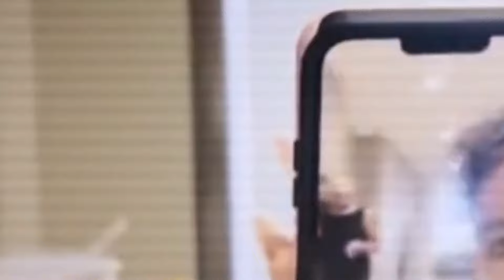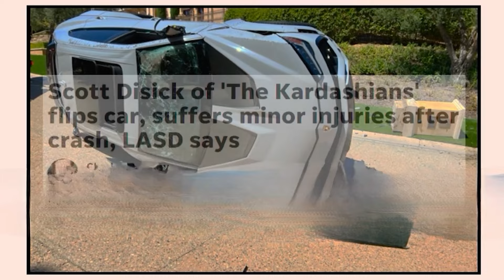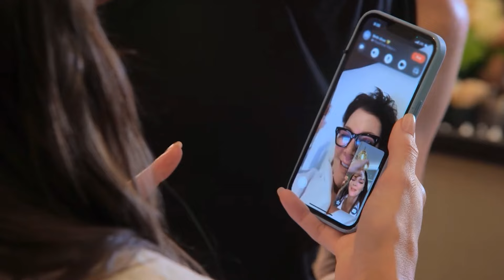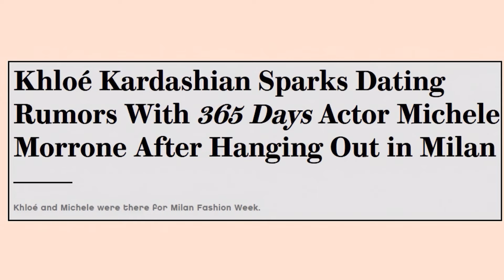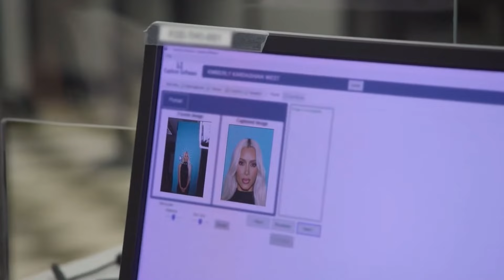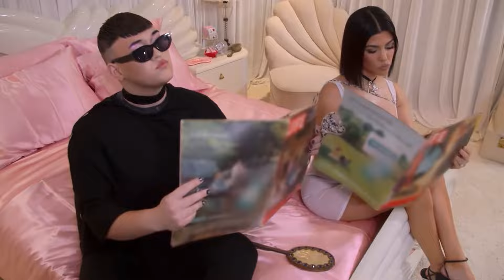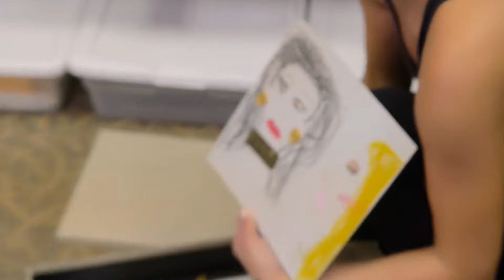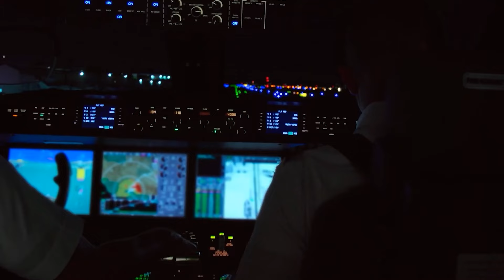All about The Kardashians Season 3 | Pop Culture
✨All about Pop Culture.

Here you can always find videos, short videos and updates about Pop Culture events. You can find highlights from different shows and celebrities and in general updates that are all about Pop Culture💫